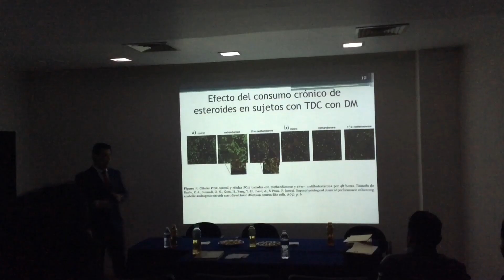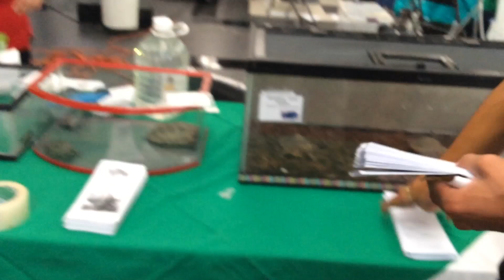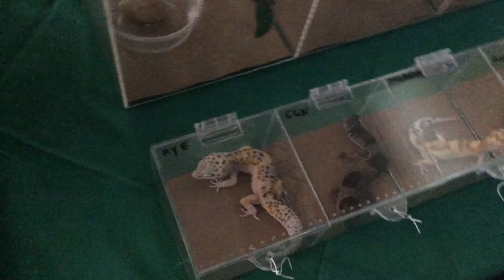EXPO ANIMALIA MÉXICO. Animalia primavera 2016. MORDIDA DE SERPIENTE DE DANIEL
NO OLVIDES UNIRTE A NUESTROS GRUPOS DE FACEBOOK DE ANIMALES EXÓTICOS, TERRARIOS, VENDEDORES Y MUCHO MÁS

QUIERES CONTACTARTE CON EL CANAL DE MORDIDA DE SERPIENTE (para venta de animales con legal procedencia, hacer donativos en especie o mediante razón monetaria para que el canal siga creciendo) CONTÁCTANOS MEDIANTE